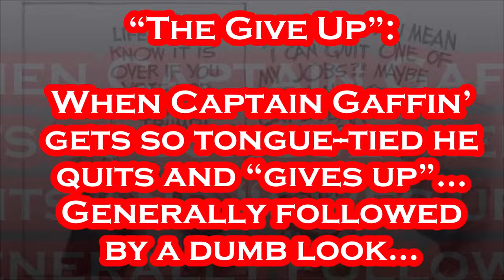This is WHY the World is LAUGHING at Joe Biden.....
Joe Biden Doesn't Get any MORE Embarrassing than This!!!.
The Biden campaign and its allies plan to hold 1,600 events and run a new slate of TV and digital advertisements ahead of Thursday’s presidential debate, which they called “one of the first moments … where a larger slice of the American electorate” will tune in to the campaign, according to a new memo obtained first by NBC News. The events will include a nationwide mobilization of surrogates, events targeting groups the campaign sees as crucial to its coalition. Some of those watch parties will be hosted by social media content creators — to whom the campaign says it will grant access to the post-debate spin room, a place usually reserved for credentialed media. This pre-debate push will kick off Monday, when the campaign and its allies will host 16 events across a dozen states. The Biden campaign is looking to present the debate as “two distinct visions for the future,” driving a contrast between the presumptive nominees in a razor-thin race less than five months before voters cast ballots. Voters will see “President Biden, who is fighting for the American people, and Donald Trump, who will walk on stage as a convicted felon fighting for himself no matter how much harm he inflicts on the American people,” said Biden campaign spokesman Michael Tyler in the memo. Tyler laid out key issues where Trump “continues to pose the most extreme threat,” An NBC News poll from April found that a plurality of registered voters — 23% —  said that inflation and the cost of living was the most important issue facing the country. But the same poll found that Trump pulled ahead by 22 points when voters were asked which of the two men would be better at dealing with the issue. Biden is spending several days at Camp David preparing for Thursday’s debate, including going toe-to-toe with his personal lawyer Bob Bauer, who is role-playing as Trump. Bauer also played Trump during debate preparation in 2020. - Per NBC: June 23rd, 2024.

Artist: Anno Domini Beats
Title: Glass